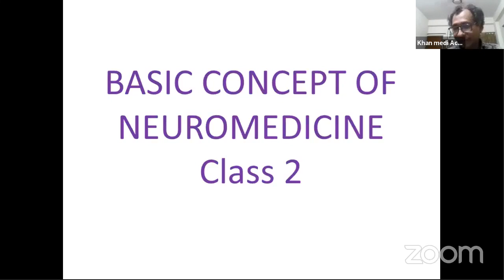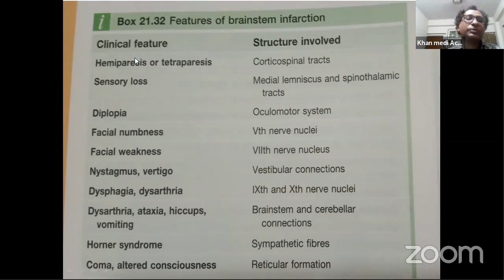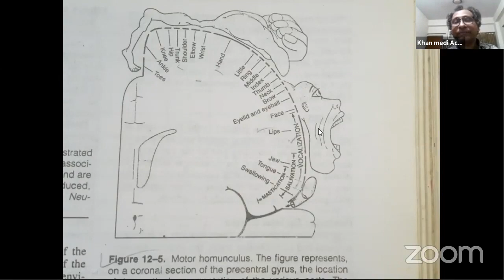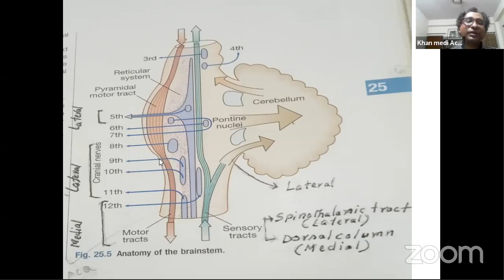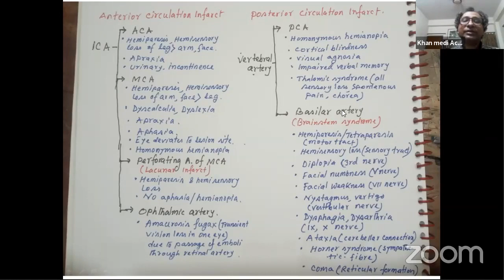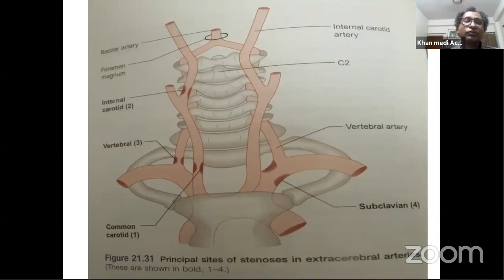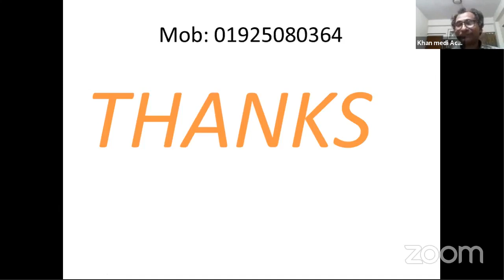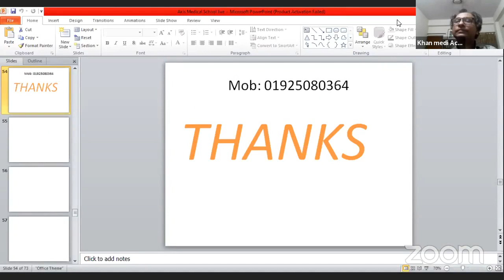Basic Concept of Neuromedicine | Class 2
Mentor:
Dr. Khan Hasanuzzaman

Join Axis Medical School:
You Tube: AxisMedicalSchool
Goole+: AxisMedicalSchool